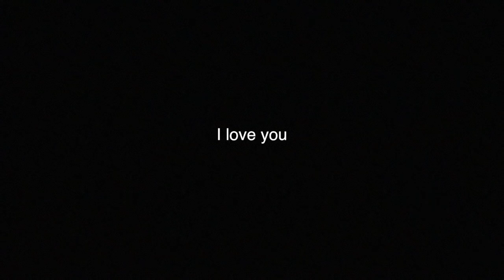WE WENT TO FOUSEYCON AND GOT LET DOWN.... | TyTheGuy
FousYYY and Drake were scheduled to perform and be on stage together at the Greek Theatre in FousSSSeys event until their plans wereTURNED.